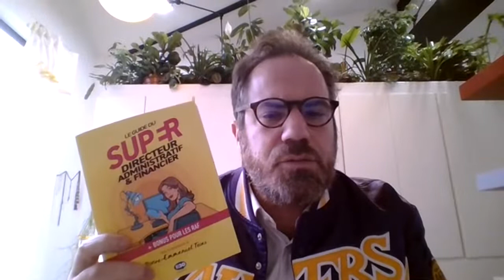Coronavirus : comment adapter votre marketing à ses conséquences ?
L’agence 1min30 se positionne comme partenaire stratégique de votre entreprise et s'engage dans la concrétisation de l'atteinte de résultats. Ensemble concrétisons vos ambitions de croissance.

Nos contenus vidéos et notre chaîne sont destinés aux passionnés du Marketing !
Ils vous permettent d'approfondir vos connaissances en marketing, mais aussi de découvrir les coulisses du métier.

Créée en 2012, 1min30 est une agence web et marketing spécialisée en Inbound Marketing.
Elle compte aujourd'hui une dizaine de collaborateurs et des clients tels que Orange, Oracle, Eutelsat, Guy Hoquet, Demos, Completel, Cegid, l'Ile de la Réunion, etc.